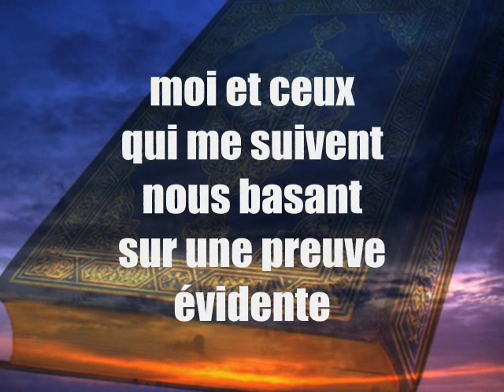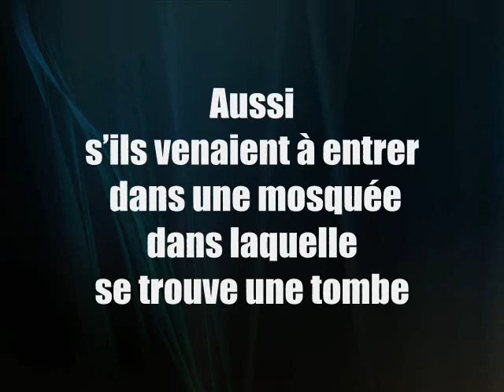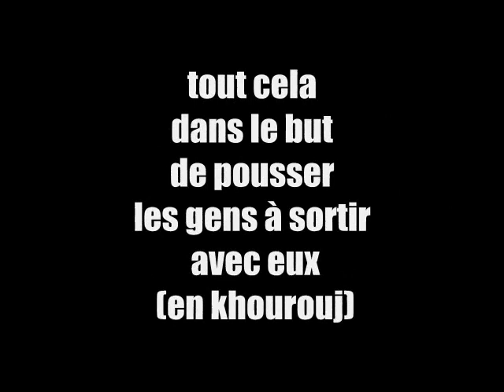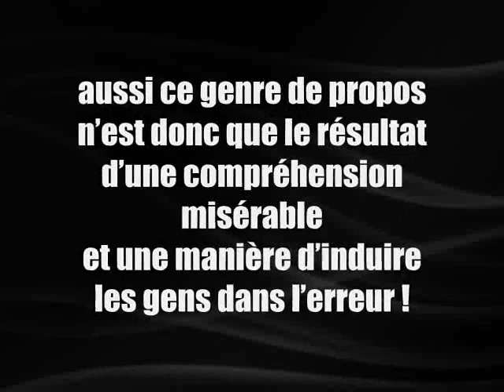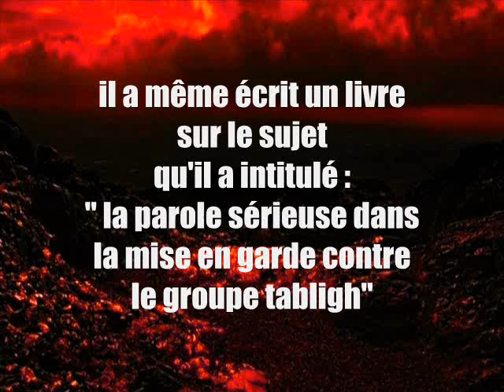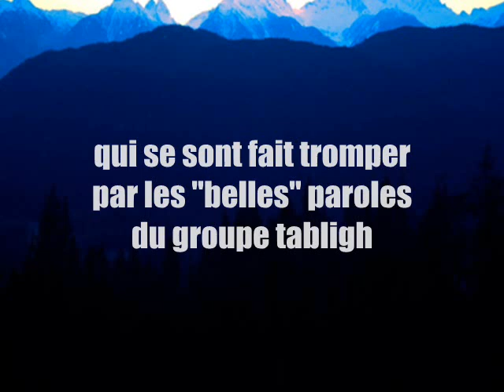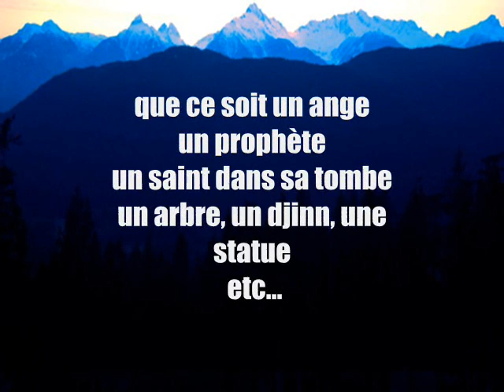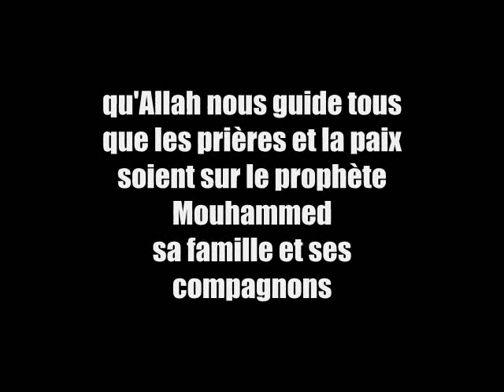Réponse aux frères du groupe tabligh